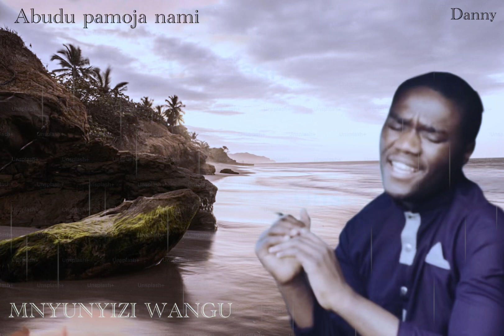Mnyunyizi wangu - Danny kisesa worship